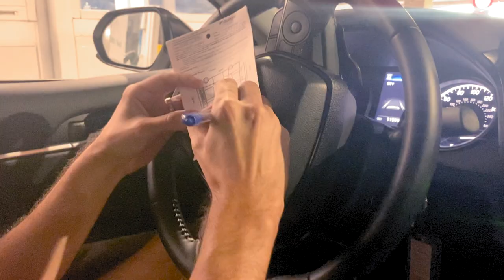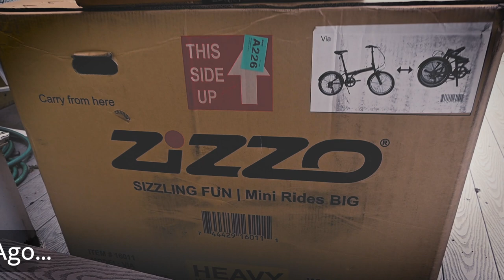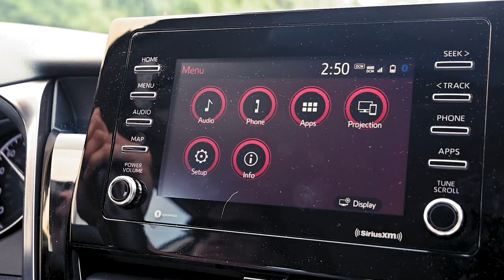After 2 months, how DIRTY could she get? | Returning to our sailing catamaran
The last 8 weeks have been a whirlwind of travel, not sailing but by car, visiting friends and family. But it's time to head back to our catamaran and get sailing again!

Love,
c & j